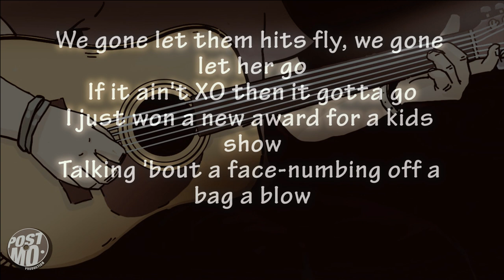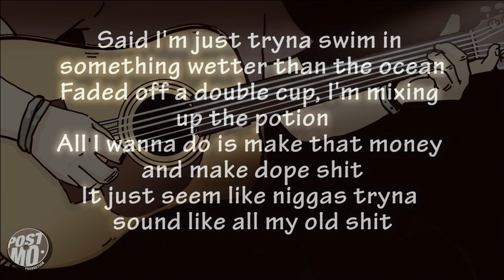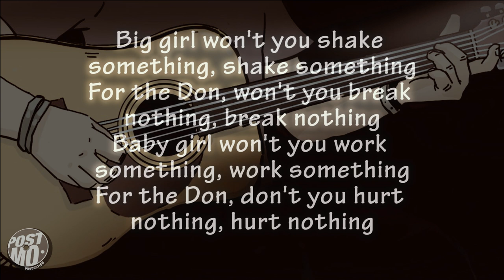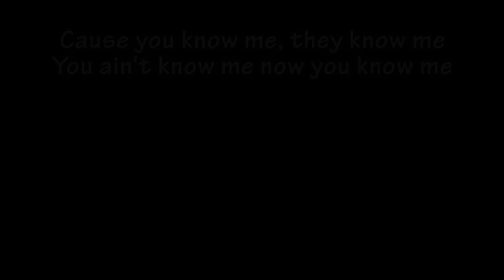REMINDER - THE WEEKND (ACOUSTIC GUITAR INSTRUMENTAL / COVER / KARAOKE + LYRICS)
Feel free to use it for your cover needs;

Advice: For the better audio quality (48 kHz; 320 kbps) download

"Reminder"

You too busy trying to find that blue-eyed soul
We gone let them hits fly, we gone let her go
Talking 'bout a face-numbing off a bag a blow

All these RnB niggas be so lame
Got a sweet Asian chick she go low mane

You know me, you know me, you know me
Everytime you try to forget who I am
I'll be right there to remind you again
You know me (pow! pow!), you know me

Said I'm just tryna swim in something wetter than the ocean
Faded off a double cup, I'm mixing up the potion
Platinum off a mixtape, sipping on that codeine
I'm a keep on singing while I'm burning up that OG

Rock a chain around they neck making sure I'm getting home
Now my shit straight eating all day, tryna lose weight
That good sex, we'll sweat it out, hotel bedsprings we'll wear it out
I ain't gotta tell you cause

Why don't you shake something, shake something
For the Don, don't you break nothing, break nothing
Big girl won't you work something, work something
For the Don, don't you hurt nothing, hurt nothing
Big girl won't you shake something, shake something
For the Don, won't you break nothing, break nothing
Baby girl won't you work something, work something

Cause you know me, they know mae
You ain't know me now you know me

Audio & video by Postmo Production